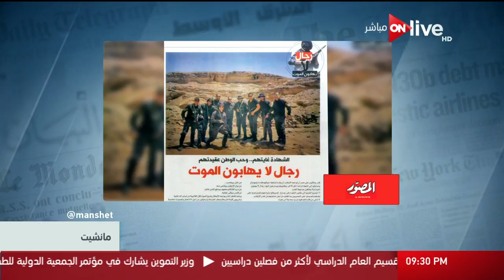مانشيت: بورصة الصحافة ـ الأربعاء 25 أكتوبر 2017